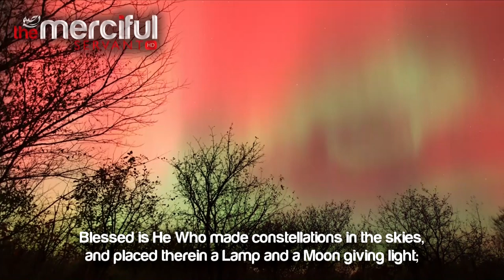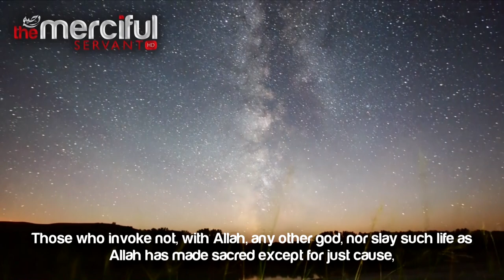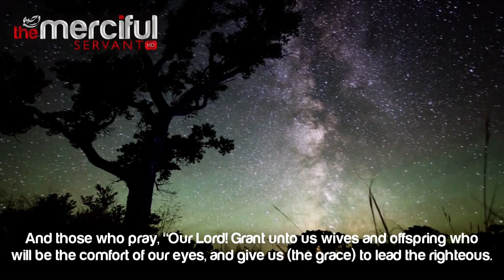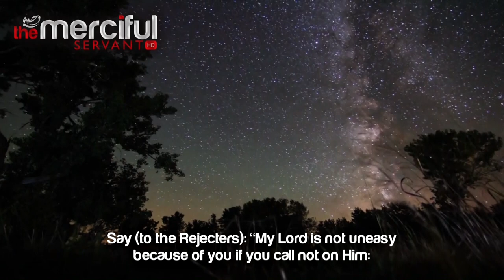Quran Recitation ᴴᴰ - By 16 yr old Wafiq Syed - [Al-Furqan 25: 61-77]